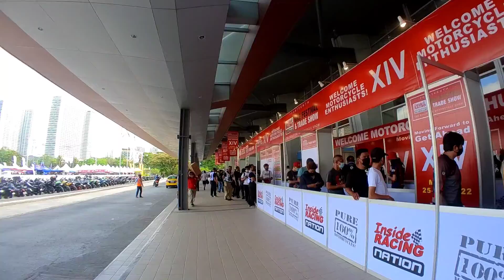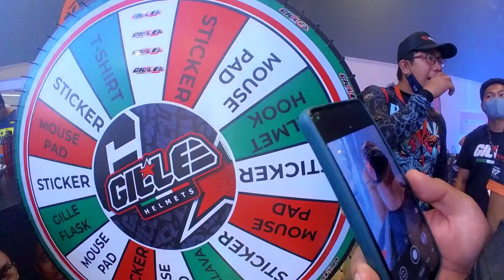My Day at Inside Racing 2022